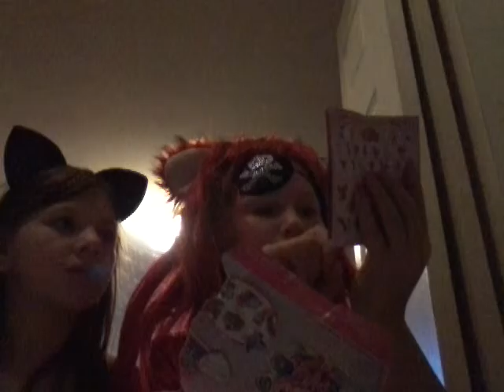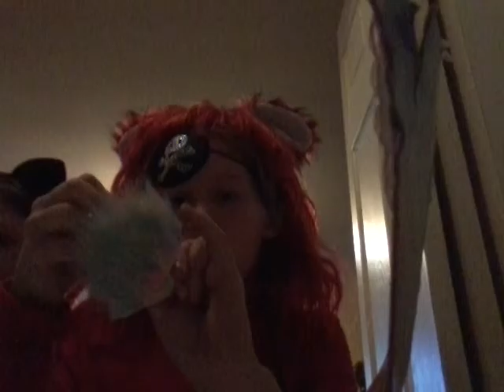Palace pets sundrop